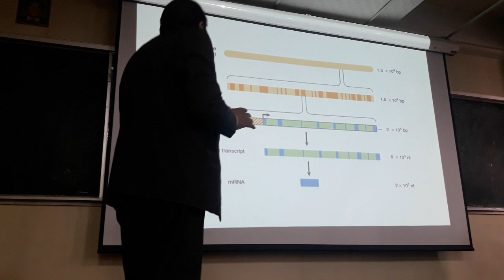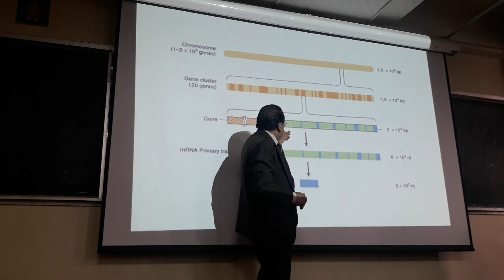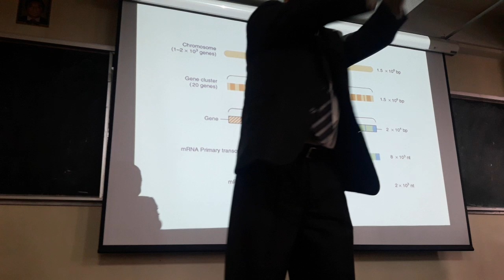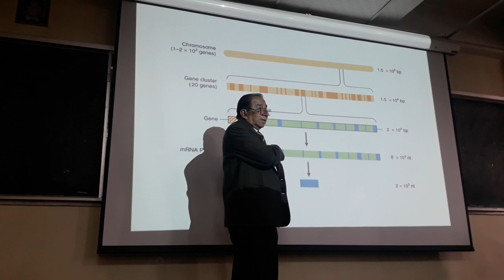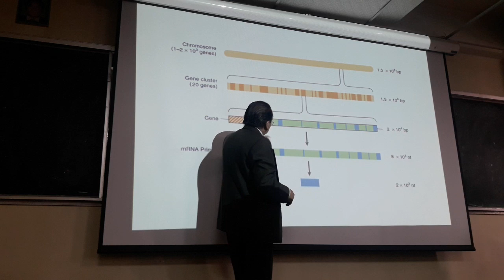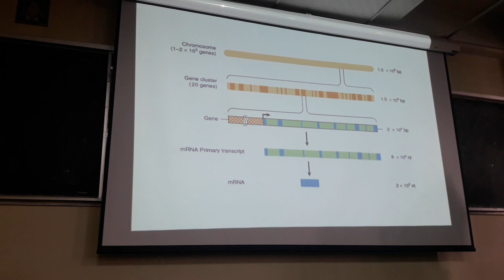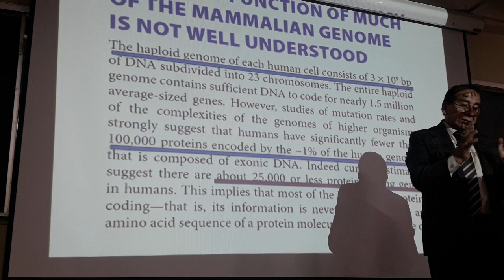BQM 17 de Octubre de 2019. 2/2